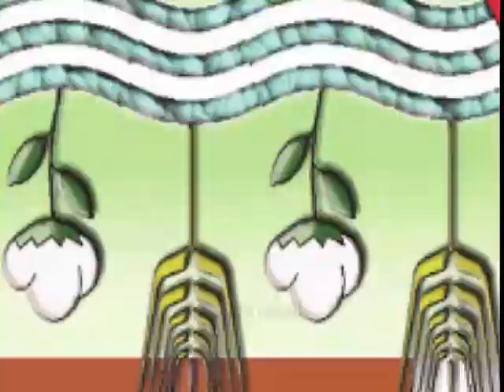الزراعة X كل مصر| فيديو جراف بأهم أنشطة مديريات الزراعة بالمحافظات من 20 الى 26 ديسمبر 2022